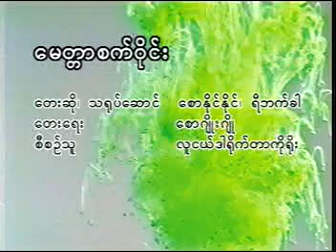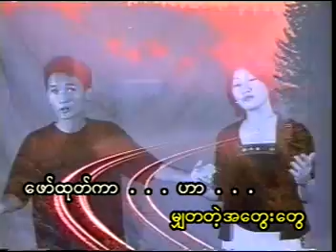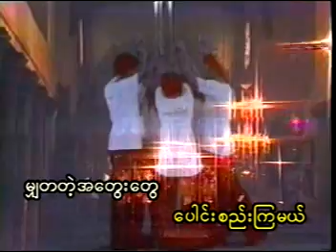Mitta Set Wine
The song title translated as 'Love Circle'